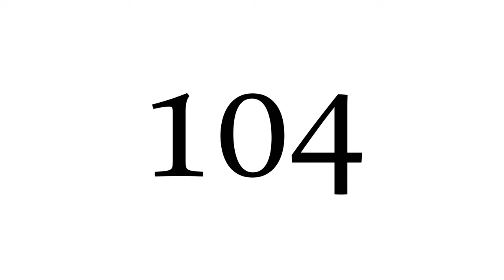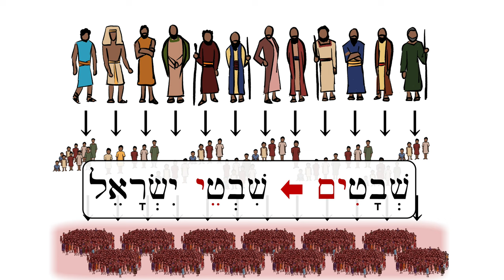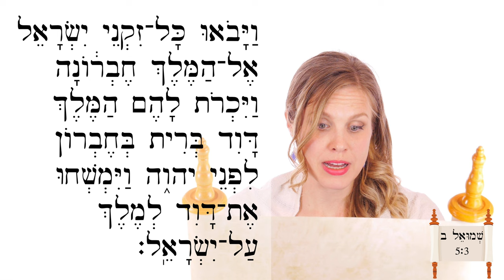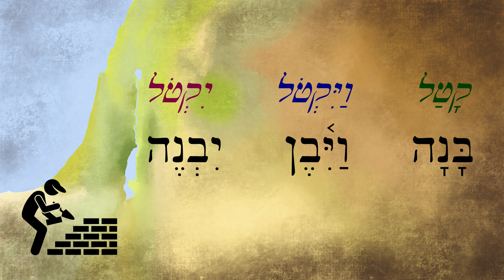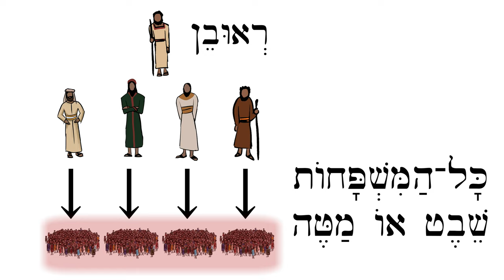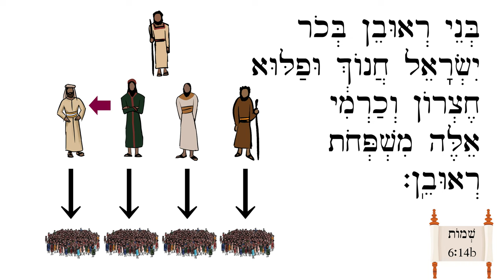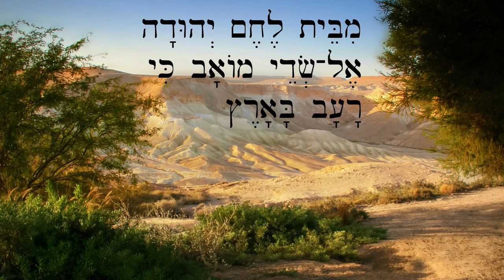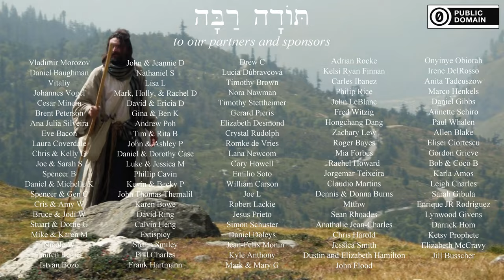Hebrew - Tribes & Clans - Biblical Hebrew - Lesson 104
Learn the words for different levels of family groups along with many biblical passages!

Elijah, high priest, and Noah illustrations by Megan Reid
Ruth photos from Berg Productions Inc. used with permission